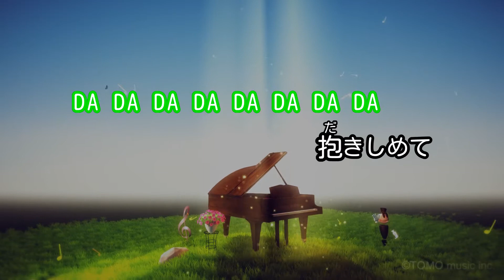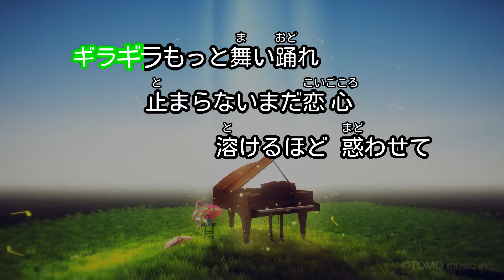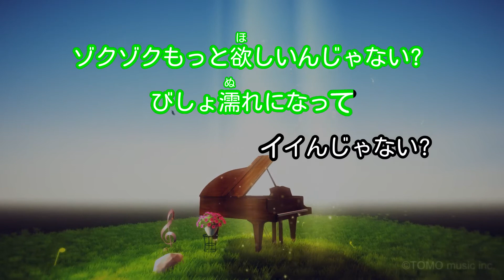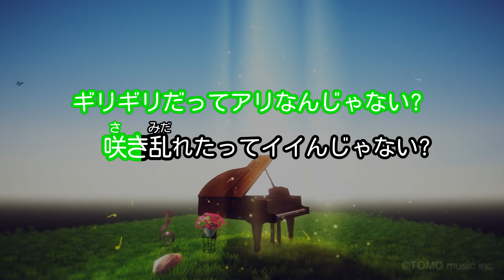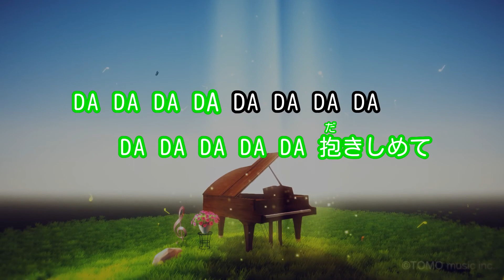【カラオケ】抱夏-ダキナツ-/タッキー&翼